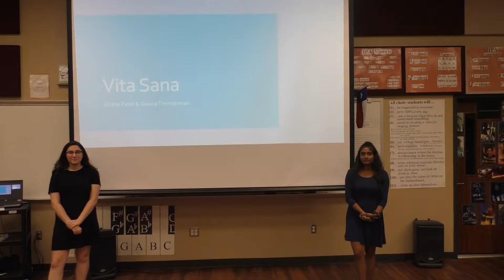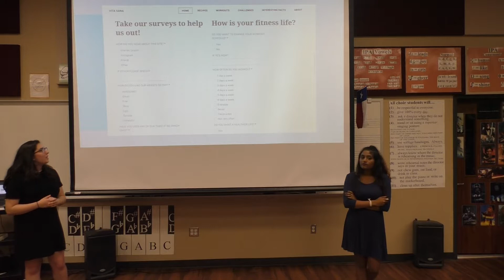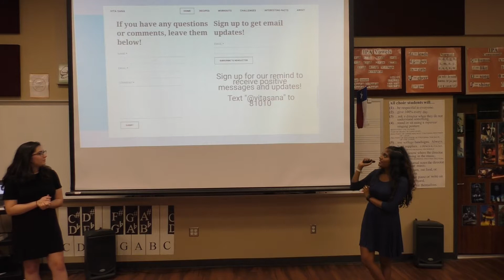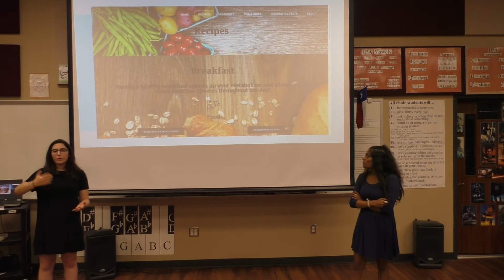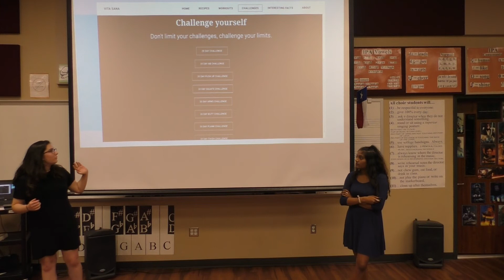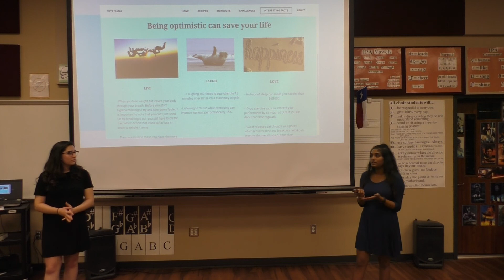Patel & Timmerman Presentation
Alisha Patel and Geena Timmerman give their 20Time presentation on living a healthy lifestyle.